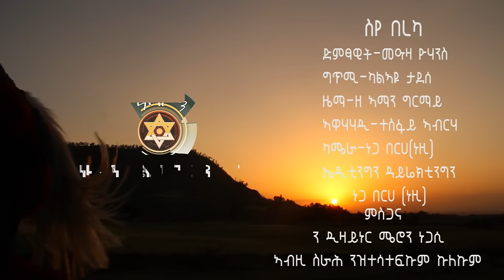Meaza Yohannes - Siye Bereka | ስየ በረካ - New Ethiopian Music 2017 (Official Video)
Ethiopian Traditional Tigrigna Music : Meaza Yohannes | መኣዛ ዮሃንስ - Siye Bereka | ስየ በረካ - New Ethiopian Music 2017 (Official Video)